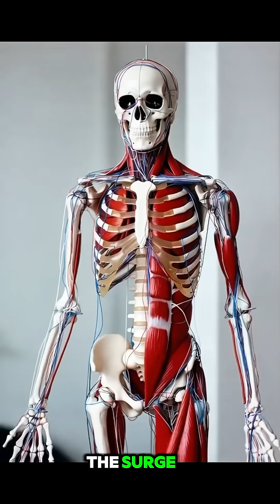what happens because of smoking.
🚬 What happens due to smoking

Smoking has many harmful effects on the body, especially:

❤️ 1. Heart & Blood Vessels

Increases heart rate and blood pressure

Damages blood vessels

Raises risk of heart attack and stroke

Makes the heart work harder because oxygen in the blood decreases

🫁 2. Lungs

Causes coughing, breathlessness

Damages lung tissue

Increases risk of lung cancer and COPD

🧠 3. Brain

Increases risk of stroke

Can create addiction because of nicotine

🔥 4. Overall body

Weakens immune system

Increases risk of many cancers

Ages skin faster

Reduces stamina